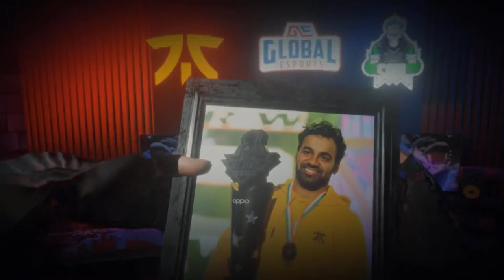MURGE HI MURGE? NIGHT STREAM - BGMI LIVE WITH SANGWAN